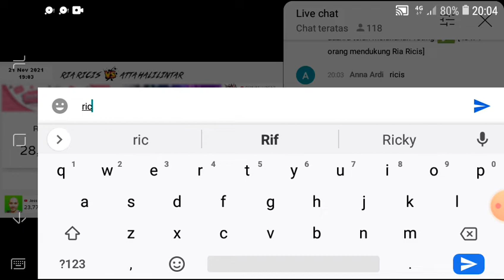🔴 Ricis official vs Atta Halilintar-Top 10 besar YouTubers Indonesia poling subscribers counter real